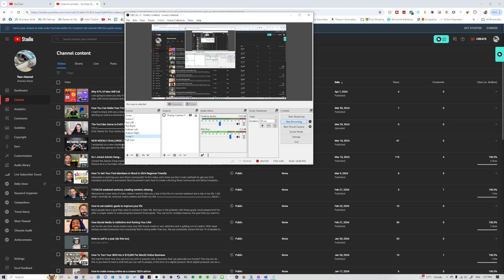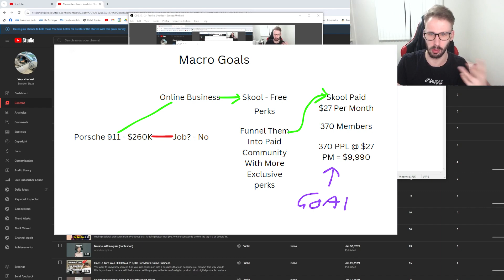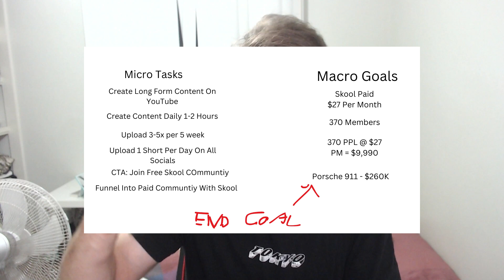Hamza Was Right - Focus On The Daily Action Now Before It's Too Late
In this video we talk about what one of the most influential people in the self improvement, social media world, Hazma. Hamza is a self improvement, entrepreneur on YouTube and has taken he world by storm. I want to talk recently about the content he has done recently on his YouTube channel and that is about settings goals, and more importantly how to take action and accomplish those goals.

Most people fail there goals and it's for one simple reason, they don't focus on the end goal, by doing the micro-action steps to get to those goals. I am breaking down how to tackle your goals. When you here people talk about any goals, it's often in the distant future and they don't teach you how to conquer every day in order to reach your end goal if its to do with mental health, self-improvement, fitness or entrepreneurship. You should break down your big task into smalls goals that you can really do everyday.

Let me give you a couple of examples

Want to be a content creator?
- Record 1-2 hours per day
- Edit videos
- Upload them
Goal: 3x long form weekly and 1x short form everyday.

Want to go to the gym and build muscle?
- Figure out your body weight, do you need to gain or lose weight.
- Balance your diet with enough macros and 1g-1.2g of protein per pound of body weight to gain muscle. Eat in a caloric deficit to lose weight. 200-300 calories below maintanese.
- Go to the gym 3x per week.
End goal: Do this for 3 years (without thinking about the goal, focus on the daily tasks and check them off) and you'll achieve a gym transformation.

Book In A Free 30-minute Call With Me To See How I Can Help You With Your Goals!. - 1:1 Coaching! (Hurry Only 5 Spots Available)

If you want to start creating content in 2024. With the strategies that I give to you that are tailored to you personally. We also cover your content creation game plan, where you can improve. How to set up time and due dates for your content creation system to work in a flow state. On top of all of that you get to work with me 1:1 over the next 30 days where I hold you accountable and make you the inner content creator that you want to be.

💸 Special Offers:

Audible Plus GET A FREE TRAIL

Audible 12 Credits + Catalog

START your AMAZON BUSINESS ACCOUNT

DISCOUNTED Amazon PRIME OFFER

Hey everyone, Brandon here, I want to help you on your debt-free journey and teach you how to save, invest and earn money online, through content creation. I want you to learn everything from the basics such as an emergency fund and saving your first 1k and coming along a debt-free journey and increasing your finances and overall being lifted with self-improvement and financial education.

If you do use an affiliate link from us and have a problem with the product/service please contact the business you for the service or product from as we are not responsible, we are just getting a commission via our affiliate links.